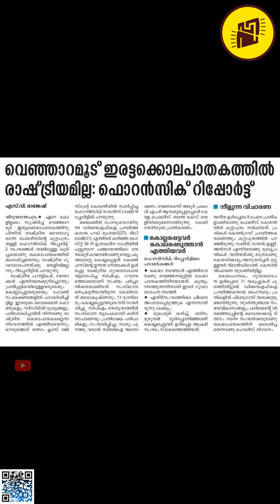എന്നാലും എന്റെ മനോരമേ !! എജ്ജാതി കണ്ടെത്തലാണ് !!! | Malayala Manorama | Forensic | Pinarayikkaran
ഫോറൻസിക് റിപ്പോർട്ടിൽ നിന്നും
എങ്ങനെ രാഷ്ട്രീയം കണ്ടെത്താം ??